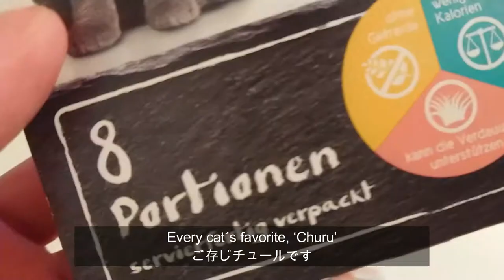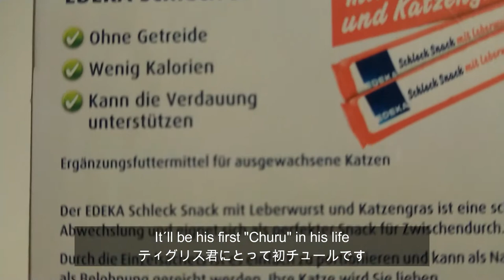フランクフルトの ぽっちゃり猫が初めてのチュールに病みつきになる様子を見守る動画【ASMR】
チュールって、まだまだヨーロッパには浸透してないんですよね．．．
でも、世界共通で中毒性があるのは間違いないっぽいですね！

どうぞ何度も癒されてください！

フランクフルトで かき氷や たい焼きを売っています！